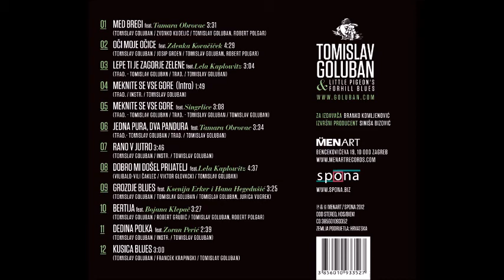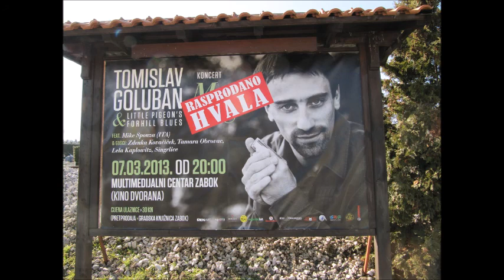Tomislav Goluban - Med bregi (FULL ALBUM)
✔️ Pretplati se na YT kanal 🔔

Med bregi – feat. Tamara Obrovac 00:00
Oči moje očice – feat. Zdenka Kovačiček 3:27
Lepe ti je Zagorje zelene – feat. Lela Kaplowitz 7:50
Meknite se vse gore (intro) 10:50
Meknite se vse gore – feat. Singrlice 12:35
Jedna pura, dva pandura – feat. Tamara Obrovac 15:39
Rano v jutro 19:09
Dobro mi došel prijatelj – feat. Lela Kaplowitz 22:51
Grozdje blues – feat. Ksenija Erker i Hana Hegedušić 27:23
Bertija – feat. Bojana Klepač 30:45
Dedina polka - feat. Zoran Perić (Picksiebner) 34:08
Kusica blues 36:42

📀 5. studijski album "Med bregi"
🎙 Snimao i miksao: Davor Totović. Studio Kasandra, Tugonica, 05.2011./09.2012
🎶 Svirali i pjevali:
Tamara Obrovac, Zdenka Kovačiček, Lela Kaplowitz, Hana Hegedušić, Ksenija Erker, Bojana Klepač, Singrlice (Martina Guliš, Danijela Jurac, Danijela Kikić Dakić, Željka Ložnjak, Mirjana Orsag, Katarina Ratkaj, Lana Skendrović, Valentina Suban Jakuš, Mihaela Škiljan, Jelena Zorko, Antonija Župančić): vokali
Tomislav Goluban: vokal, usne harmonike
Mike Sponza: gitare
Jurica Vugrek: klavir
Igor Vugrek: bubnjevi
Aleksandar Vešić: bas
Mladen Ilić: udaraljke
Robert Polgar: tenor saksofon
Mario Šincek: trombon
Zvonimir Bajević: truba
Boris Šaronja: truba
Jurica Štelma: kontrabas
Zoran Perić (Picksiebner): banjo
Darko Aljinović – File: klavijature
Raphael Wressnig: hammond B3 organ

TOMISLAV GOLUBAN, Croatian blues musician, composer, harmonica player and a singer, is quite unique by his expression. He's been playing his harp inspired by old harmonica Blues players. His music is combination of old delta, country & Chicago blues mixed with zydeco and world music elements. He has won a couple of national music awards, also runs "Blues in Schools" program in Croatia.

TOMISLAV GOLUBAN je svirač usne harmonike, profesionalni glazbenik, bluzer iz Zagorja, koji na zanimljiv način spaja blues s hrvatskom tradicionalnom glazbom. Glazbenik koji publici uvijek želi priuštiti originalnu i nesvakidašnju priredbu, uvlači vas u vlastiti glazbeni blues svijet u kojem ćete se osjećati kao kod kuće. Osvojio je 4 nagrade Porin, a aktivan je i na edukacijskom planu u sklopu autorskog programa "Usna harmonika i korijeni suvremene glazbe".

Menart 2012.